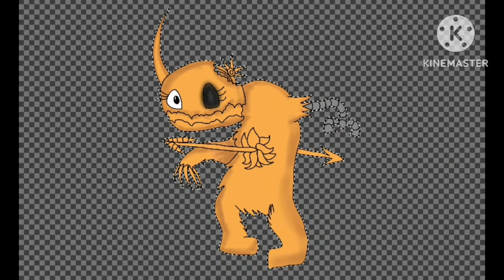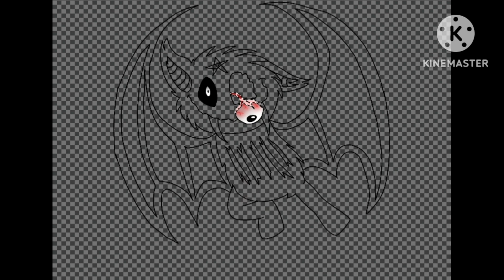Uglydolls (2019) Characters Horror/Monster Version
Warning:
This video contain gore and scary nightmare, This video should not be viewed for people under 13 years of age.

With this idea I was inspired by @MickeyFandome96

Next Speedpaint: Lightning and Thunder (Rainbow Dash)